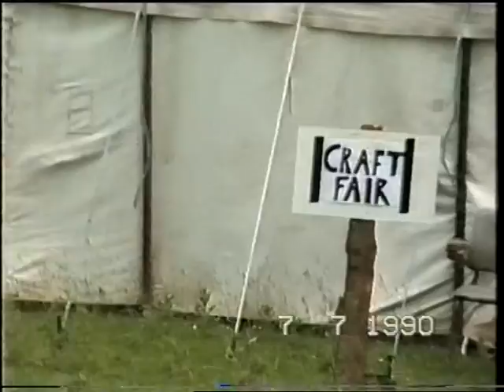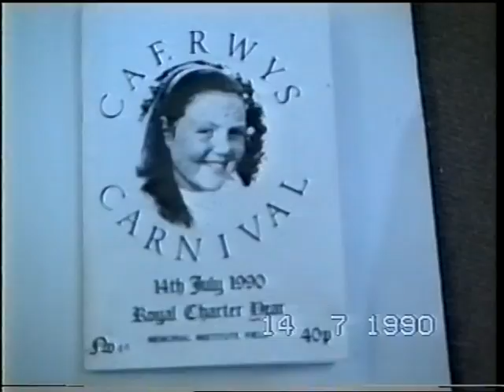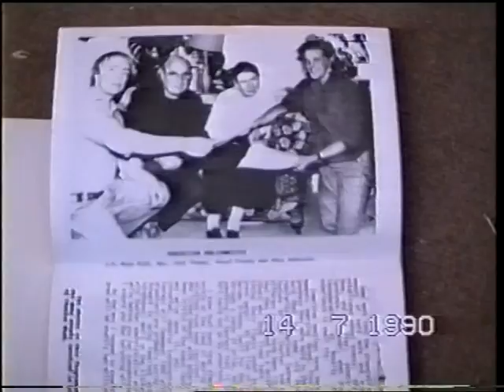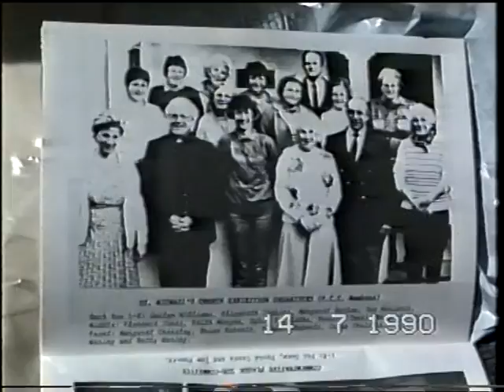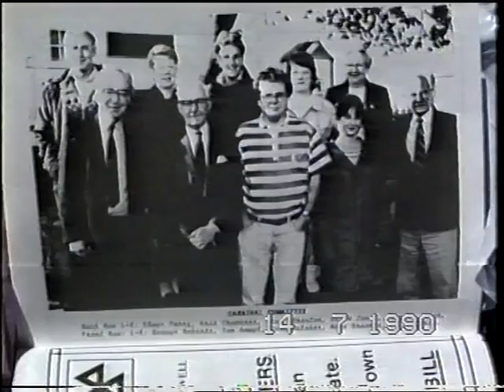A Royal Pageant - Caerwys 1990 (Part 2)